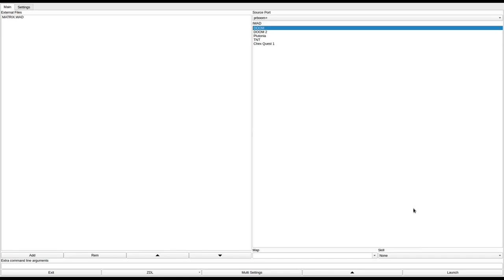DOOM 1 - MATRIX.WAD (dmatrix.zip)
added to the "Hall of Shame" for ugly design that seems to not have been tested very well (ex. 8:50, 10:25)
called "The Matrix" in the /idgames FTP.
created by Donald Cathcart on September 10th, 1994.
from the .txt file included with the WAD:
"This is my first Doom level. It's not too tough and not too easy! I hope you enjoy it as much as I enjoyed writing it. Please feel free to let me know how you liked/disliked it. All comment/suggestions/ critizims welcomed!! Tested on Doom Version 1.2 Should work on 1.5 and 1.666 but did not test on these versions."